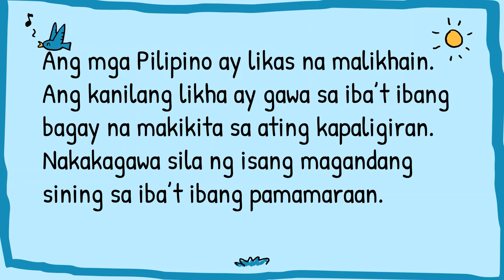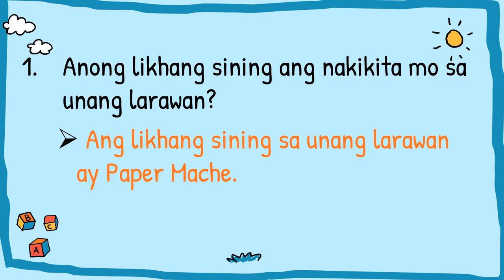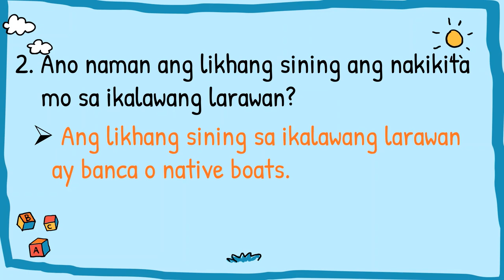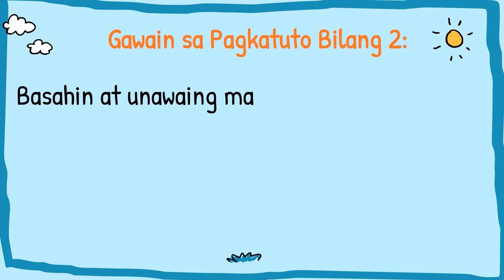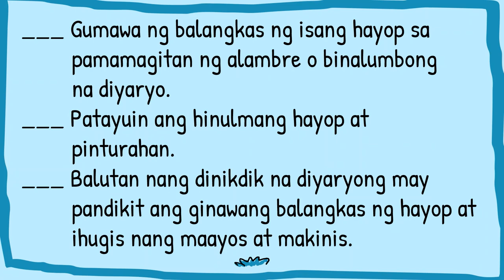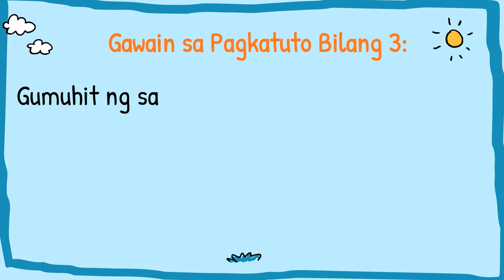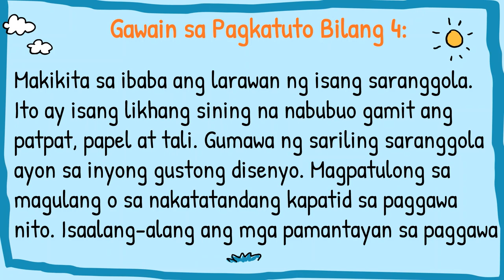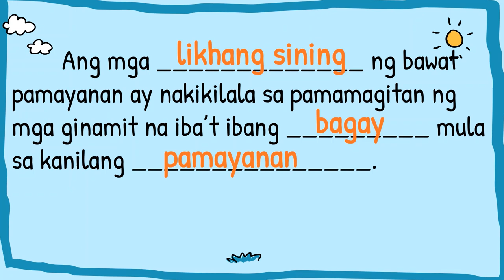ARTS 2 Q4 W1 PAGIGING MALIKHAIN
PIVOT 4A LEARNERS MATERIAL 4TH QUARTER
GRADE 2 MAPEH (ARTS) QUARTER 4 WEEK 1 with Answer key

Karapatan at Responsibilidad Ko
ang Maging Ligtas